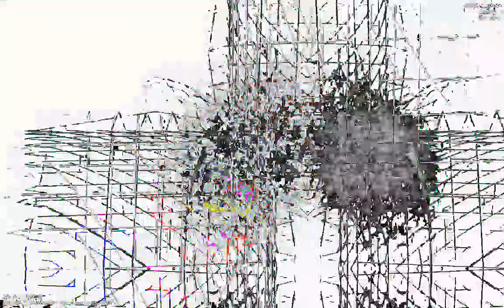[EPILEPSY WARNING] Movie 23 01 13 17h41m39s